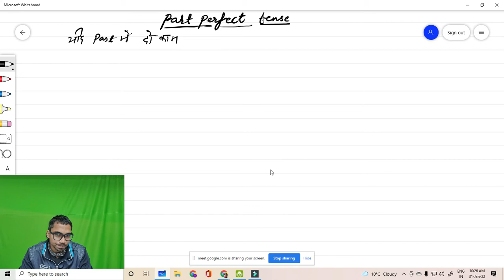english grammar tense past perfect tense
english grammar, tense (present perfect), 12 क्लाससेस मे पूरा टेन्स सीखें, physical26, physical 26, english grammar, tense ,past perfect tense